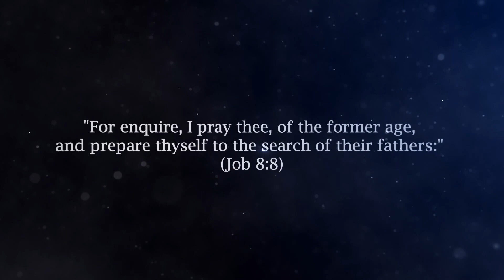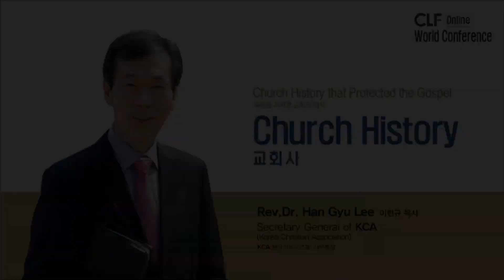교회사4 / 이한규 목사 / 기독교지도자연합(CLF) 월드 컨퍼런스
◆ 기독교지도자 한국 공식채널